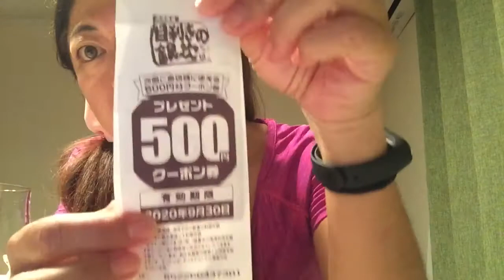カンパーイ31杯目～長浜浪漫ビール（NAGAHAMA IPA)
【ビール】【家飲み】【一人飲み】
成城石井で見つけたビール飲んでます。苦い！！苦いぞ！
苦いの好きな人にはたまらんビールかも(^_-)-☆